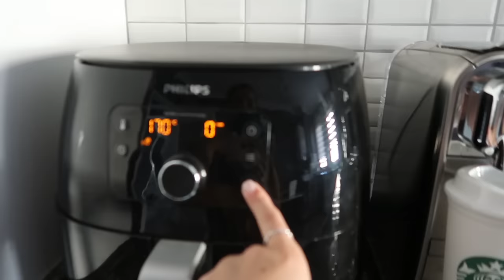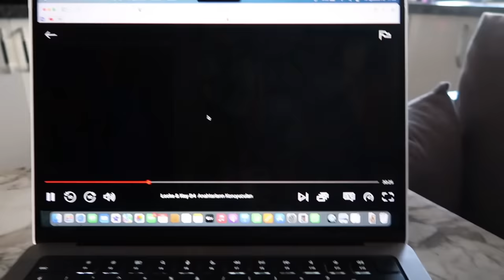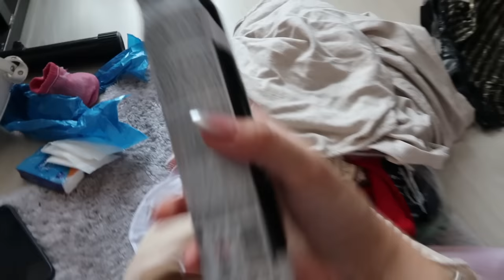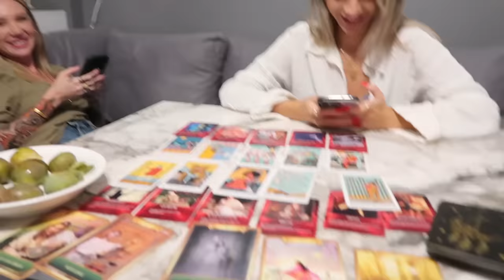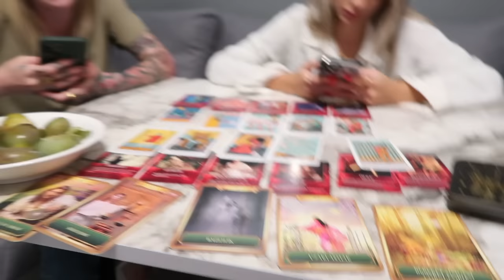Bu tarifi denemeniz lazım 🧁 Tatil çantamı hazırlıyorum 🏖 Büşra Pektaş Vlog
Kişisel blog görünümlü bir vlogger 'ım ya da Türk youtuber :) 2021 yılında da birçok yeni içerik hazırlayacağımdan emin olabilirsiniz.

Beni instagram hesabımdan daha aktif bir şekilde takip etmek isterseniz @busrapektass